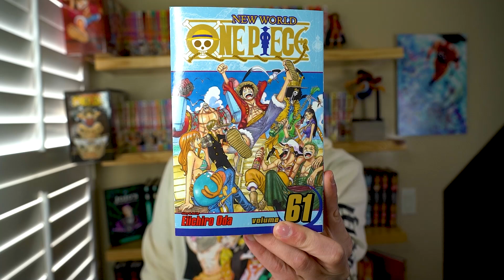Reading One Piece Manga for the First Time: Two Years Later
It's Two Years Later and Oda is setting up alot and the StrawHats Have Changed.
Thanks for continuing to support and enjoy my Journey through One Piece!
Lets talk in the comments about the Arc.

TimeStamps
0:00 Intro
00:30 Volume 61
01:00 StrawHats Change
04:20 Headed to The New World
07:30 Kuma
11:30 FishMan Island
13:00 Final Thoughts/Subscribe